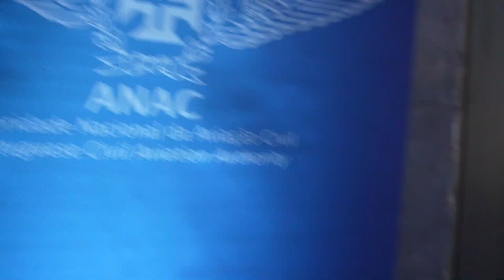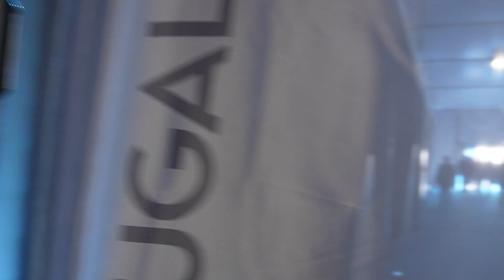The Best of Portugal Air Sumit 2022 - Boost Startup Accelerator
It was a fantastic trip back to my country Portugal to attend the best aviation event on the Peninsula.
I got to know the most innovative startups and worked with them. Here's a cool resume about this acceleration journey. It was a fantastic trip back to my country Portugal to attend the best aviation event on the Peninsula.